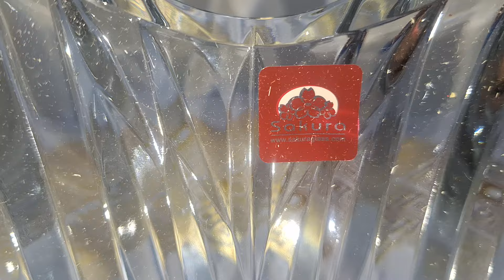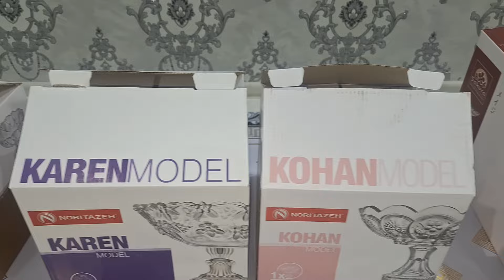Buxoro kalxoz bozor P M K qator 44-magazin 91 440 16 66